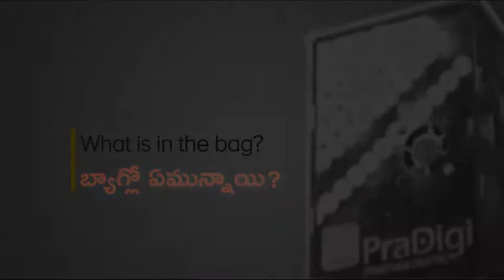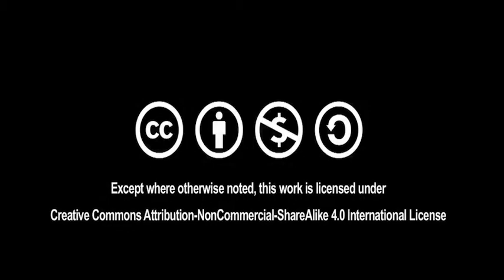What is in the bag? (Telugu) I బ్యాగ్లో ఏమున్నాయి